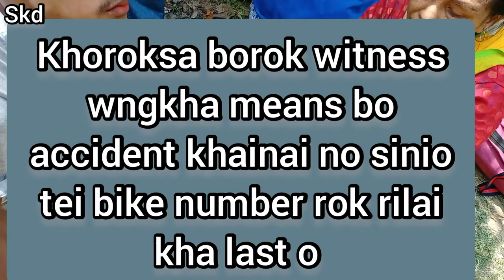Muya faina thanglaima ll kaisa incident hamya wngkha ll sebil kanti Debbarma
Hello guys thank you so much for your support and help. 🤗😃😄

o video o chwng muya faina thanglaima ni vlog funuk jak kha tei lamao kaisa aunty bike bai hit khaijakma footage bo tongo o video o .
This video doesn't support any crime or discrimination.

background used songs are from an free application which allows the users to use the featured songs of Free of course.

Thanks to all songs owners and here are credits
1)👇👇👇👇👇👇👇👇

It's my humble request to the owner of this pictures to not give me copyright directly, I respect all the creators on YouTube and on every social media, please consult me if you feel your rights are being broken.

 via email or Instagram. Thank you so much🤗